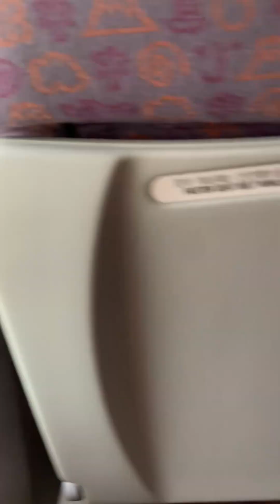[B-2444]김포국제공항 - 간사이공항 : 제주항공 : 첫 일본 여행